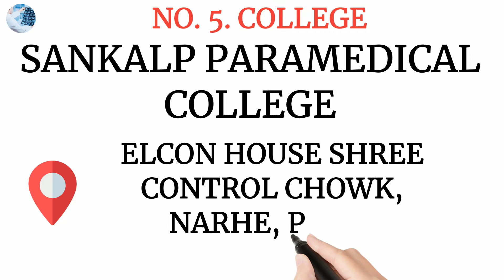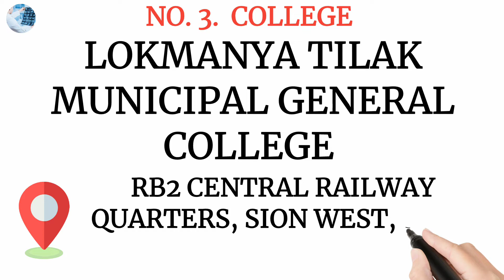bsc radiology colleges in pune | bsc radiology colleges in maharashtra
HELLO 👋 DOSTO
AAJ KI VIDEO ME PUNE K 5 BSC RADIOLOGY COLLEGE KA NAME BATA RAHA HU JAHA PE AAP JA K AASANI SE ADDMISSION LE SAKTE HAI ...
AAPKO KOI HELP CHAIYE TO INSTAGRAM PE MESSAGE KAR SAKTE HAI .

किसी भी जानकारी के लिए INSTAGRAM पे मैसेज कर सकते हैं।

Does BSc Radiology need NEET?
Which college is best for BSc Radiology in India?
How many types of BSc Radiology are there?
Is there any scope in BSc Radiology?
b.sc radiology government colleges in mumbai
b.sc radiology colleges near me
b.sc radiology colleges in nashik
msc radiology colleges in maharashtra
b.sc radiology colleges in pune
b.sc radiology colleges in navi mumbai
radiology courses in government college
b.sc radiology colleges in mumbai
b.sc radiology government colleges in maharashtra
best bsc radiology colleges in mumbai
b.sc radiology colleges in thane
b.sc radiology colleges in maharashtra
radiology courses in government college fees structure
radiology courses after 12th
radiology courses in government colleges in tamilnadu
radiology courses in government college in assam
radiology courses in government college in gujarat
radiology courses in government college in maharashtra
radiology course colleges near me
radiology courses in government college in west